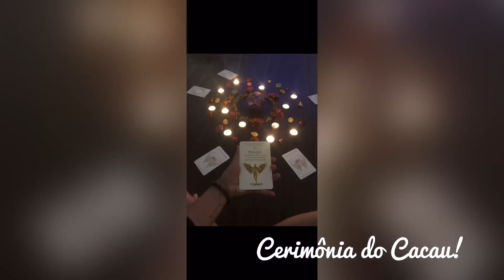Một phần trong lễ hội Cacao